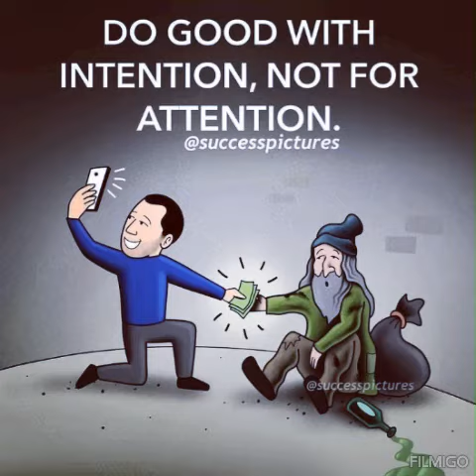motivational pictures with deep meaning